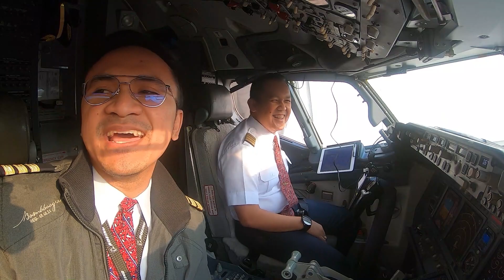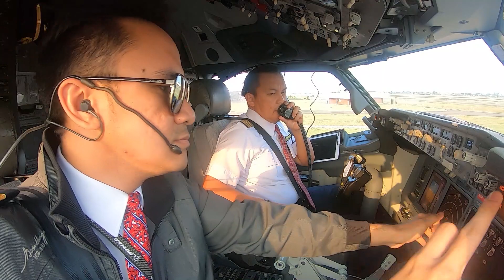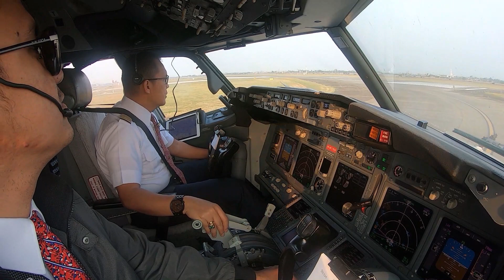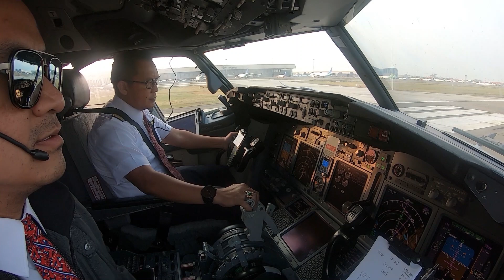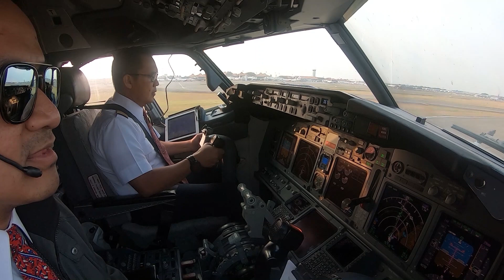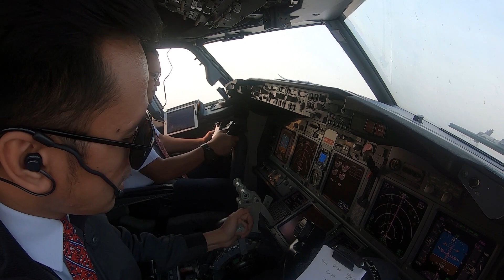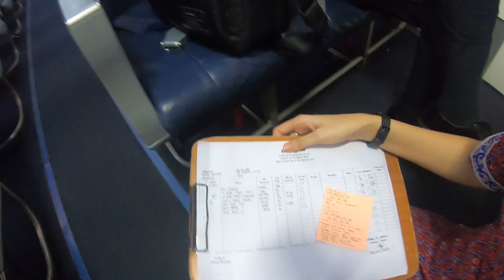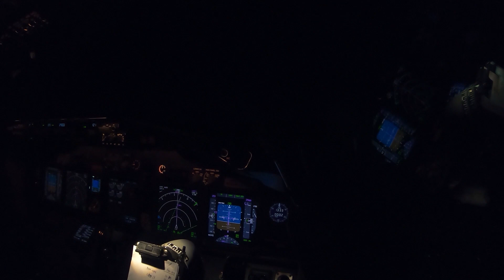[F-LOG] KOK GELAP PAS LANDING?? OOHH BERASAP ~ EHE ~